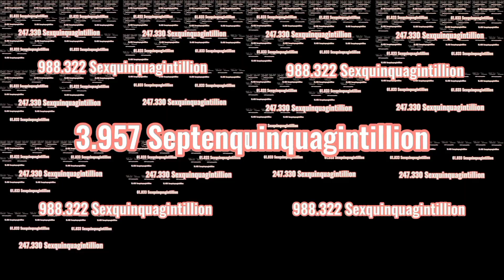It's Time Go Time Continues to 1 Novemquinquagintillion Times